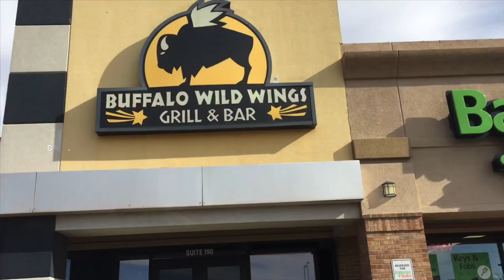Buffalo Wild Wings grill & bar - my delicious lunch @